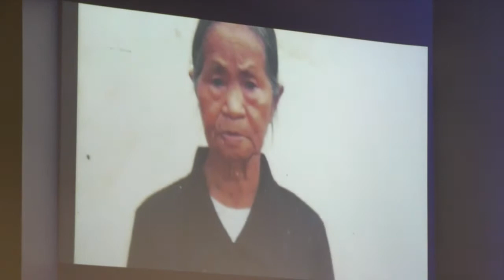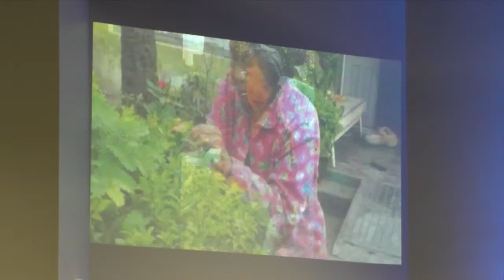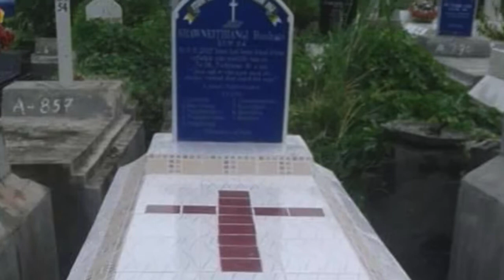Pi Khawneithiangi Sunna Inkhawm